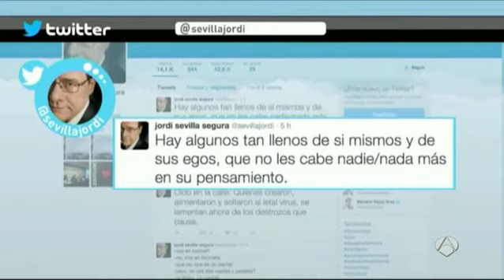Ciudadanos rechaza apoyar a un Gobierno presidido por Sánchez "en ningún caso"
Juan Manuel Villegas, vicepresidente de Ciudadanos, ha asegurado que su partido nunca votará 'sí' a un Gobierno que estuviera presidido por Pedro Sánchez. Del mismo modo, ha criticado que tanto el socialista como Mariano Rajoy están ralentizando todo el proceso y "haciendo un flaco favor, tanto al proceso legal establecido como a la monarquía".